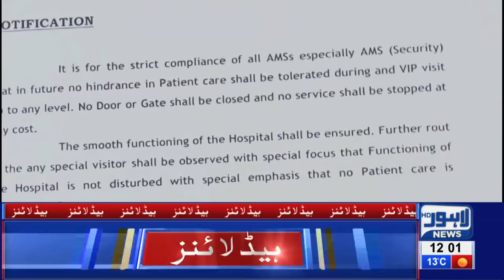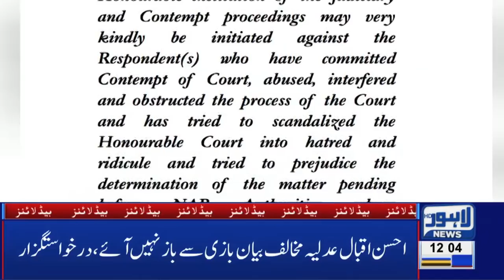12 PM Headlines Lahore News HD – 25th Feb 2019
Watch Latest News:
PSL tickets sale begins in Lahore ,Pakistani vendors and citizens boycott Indian tomatoes, Speaker Punjab Assembly issues production orders of Aleem Khan, Saudi Crown Prince arrives Pakistan, Saudi Crown Prince receives warm welcome upon arrival in Pakistan, Prime Minister Imran Khan drives Saudi Crown Prince to PM House in Pakistan, Security on high alert over Saudi Crown Prince arrival, LHC orders to release Shehbaz Sharif on bail, Notification issued to shift Nawaz Sharif to Jinnah hospital, NAB to probe graft charges against Chaudhrys, Islamabad United prevail over Lahore Qalanders in PSL-4 opener, PSL 4 Opening Ceremony in Dubai,  Aleem Khan appears before NAB in assets case, Lahore News HD celebrates second anniversary, Sarfaraz Ahmad audio leak,  Parents, teenage daughter among 4 killed during CTD 'encounter' in Sahiwal, FIR registered against 16 CTD officials for involvement in fatal killing, New video of Sahiwal incident surfaces on social media, Exclusive!! Sahiwal Incident Complete Video, Online sale of tickets for PSL begins, International football stars Luis Fego and Kaka arrive Pakistan, Taxi logo likely to be imposed on online cab service, Actor Muammar Rana joins PPP, LHC orders No petrol without helmet, Bollywood reaction on Maula Jatt trailer, Karan Johar applauds Fawad Khan’s performance in Maula Jatt, LHC orders E-challan on helmet violation, Hamza Shehbaz throws water bottle at Deputy Mayor, Tax imposed on cigarette smoking, Crickter Yasir Shah breaks 82-year old record, Double helmet made compulsory on pillion riding, Petrol prices witness sharp increase, Poultry prices witness sharp increase, Dry Fruit prices increases, , Immense traffic jam in Lahore, Scuffle breaks out between locals and traffic wardens, Dollar prices witness sharp increase, Oil tanker collides at Waris Meer underpass and much more.